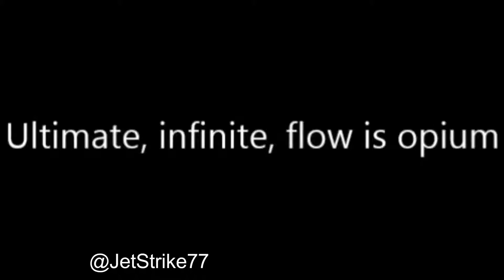Photosynthesis (Ultimate Meme)